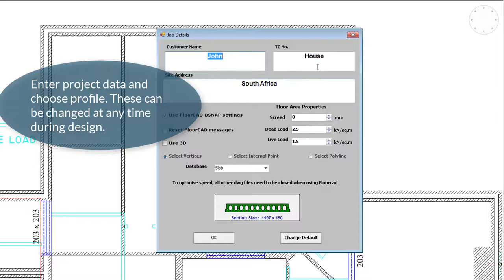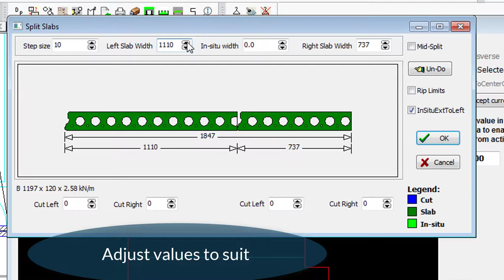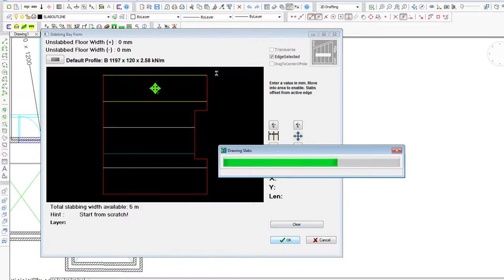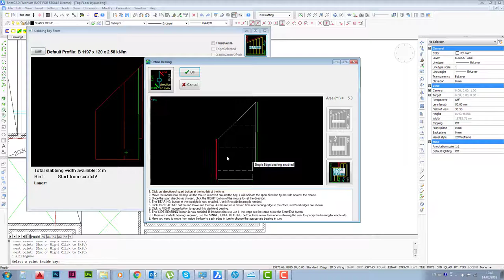FloorCAD design - 3 ways to define a bay for slabbing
FloorCAD tools for defining slabbing area